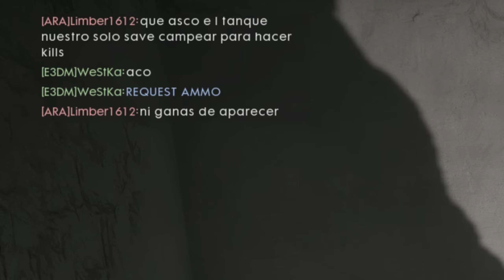Battlefield 1 | I hosted a party at that house in Suez and invited 10 guys to start the party up!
Battlefield 1 | Organicé una fiesta en esa casa en Suez e invité a 10 tipos para comenzar la fiesta!